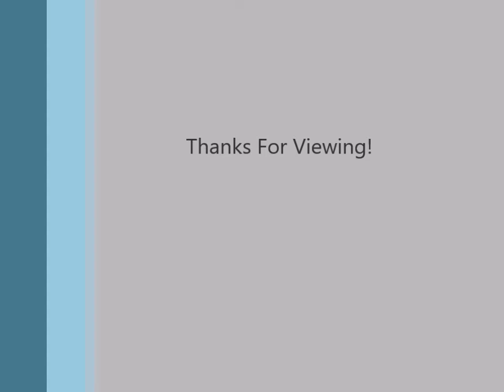Live painting in a Myanmar Tea Shop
Here's a short little time lapse video of one of my paintings while in Myanmar, February, 2018. Art is a great way to make new friends, no matter the culture or nationality. to see more paintings.